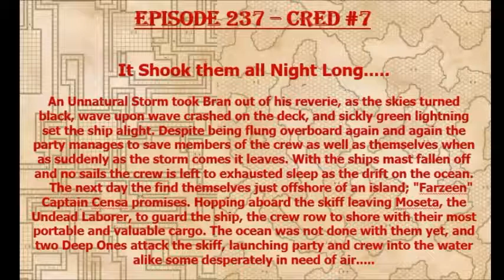CRED 7 - It Shook Them All Night Long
Our Cthulhu offering finds the party making landfall and exploring the serene beaches?